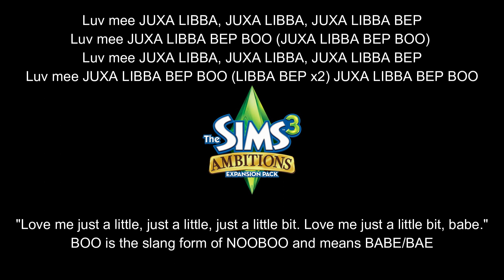Just A Little Bit by Charlton Pettus Simlish Original With Lyrics! (The Sims 3 Pop)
Sing along with your favorite Simlish songs while learning Simlish at the same time! Simlish lyrics transcribed by me :3. Another Simlish original banger by Charlton Pettus! This song came on the pop station with The Sims 3 Ambitions expansion pack. Now that you have all the words you can sing along and try the singitinsimlishchallenge too! Enjoy and keep the love of Simlish songs going! - The OG GG